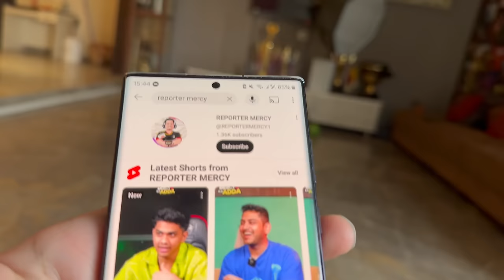SO MANY CREATORS IN GAMING HOUSE 😍